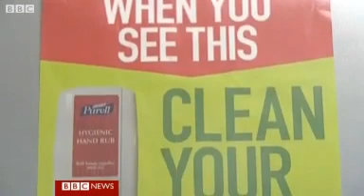Patients 'drinking alcohol hand gel'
A number of hospitals in the north of England have removed hand gel from public areas because some patients and visitors are drinking it for its alcoholic content.

The gel, which is used to reduce the spread of hospital infections, contains up to 80% alcohol.

There are fears that as a result, infection rates could actually increase because of a shortage of the gel.

Sharon Barbour reports.